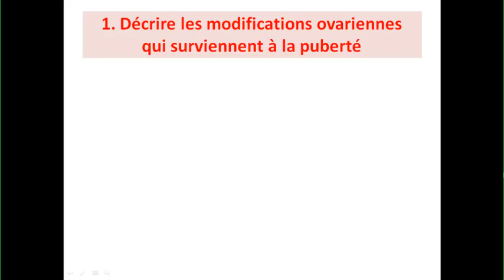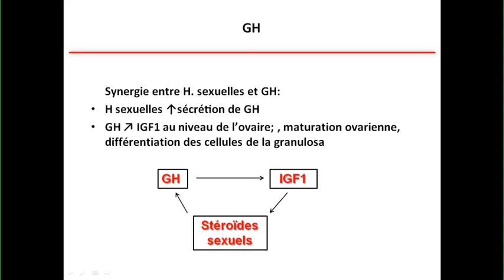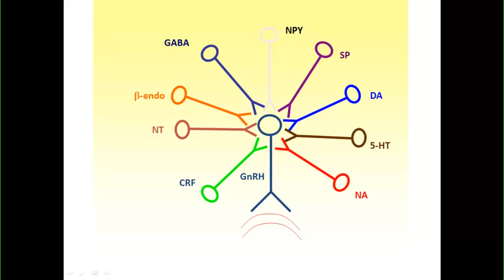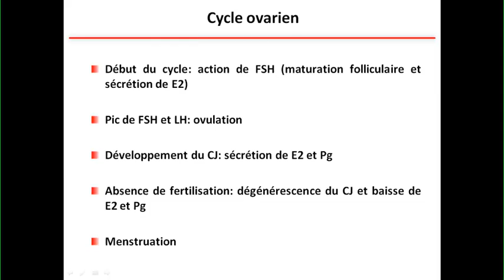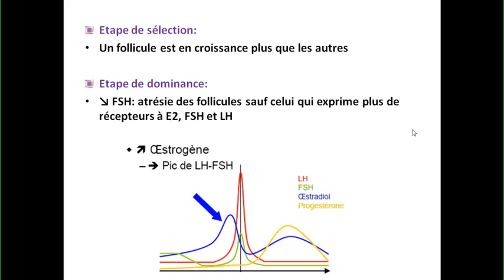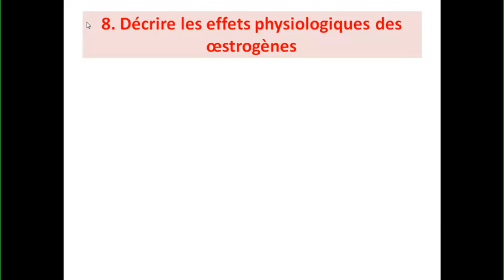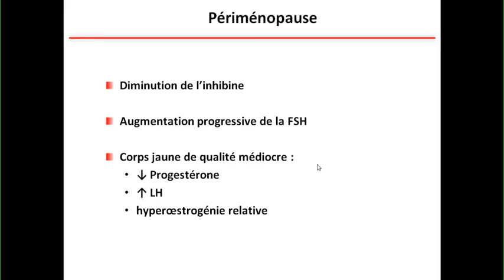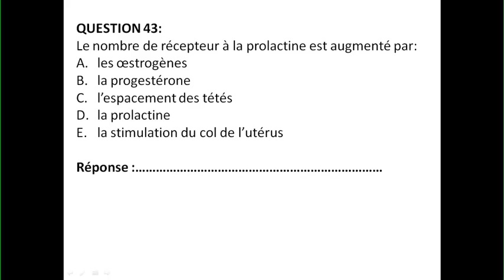PHYSIOLOGIE DE LA FONCTION OVARIENNE